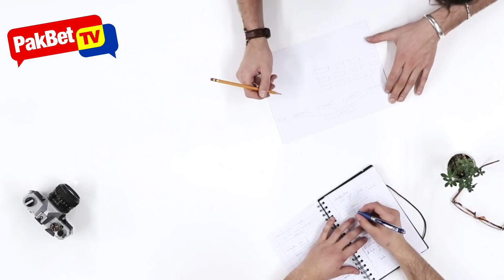6 Makapangyarihan na Zodiac Signs Ngayon 2020 – ISA KA BA DITO?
Ang ilang mga Zodiac Signs ay makapangyarihan at malakas, mas matindi na pagkatao kaysa sa iba, na ginagawang mga pinuno at charismatic na mga pulitiko o kilalang tao. Alamin kung isa ka dito Ka-PakBet!

Panuorin ang video para sa buong detalye.

YEAR OF THE RAT 2020 – (1924, 1936, 1948, 1960, 1972, 1984, 1996, 2008)
YEAR OF THE OX 2020 – (1913, 1925, 1937, 1949, 1961, 1973, 1985, 1997, 2009)
YEAR OF THE TIGER 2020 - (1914, 1926, 1938, 1950, 1962, 1974, 1986, 1998, 2010)
YEAR OF THE RABBIT 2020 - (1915, 1927, 1939, 1951, 1963, 1975, 1987, 1999, 2011)
YEAR OF THE DRAGON 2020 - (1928, 1940, 1952, 1964, 1976, 1988, 2000, 2012)
YEAR OF THE SNAKE 2020 – (1917, 1929, 1941, 1953, 1965, 1977, 1989, 2001, 2013)
YEAR OF THE HORSE 2020 – (1918, 1930, 1942, 1954, 1966, 1978, 1990, 2002, 2014)
YEAR OF THE GOAT 2020 – (1931, 1943, 1955, 1967, 1979, 1991, 2003, 2015)
YEAR OF THE MONKEY 2020 – (1920, 1932, 1944, 1956, 1968, 1980, 1992, 2004, 2016)
YEAR OF THE ROOSTER 2020 – (1933, 1945, 1957, 1969, 1981, 1993, 2005, 2017)
YEAR OF THE DOG 2020 – (1934, 1946, 1958, 1970, 1982, 1994, 2006, 2018)
YEAR OF THE PIG 2020 – (1935, 1947, 1959, 1971, 1983, 1995, 2007, 2019)